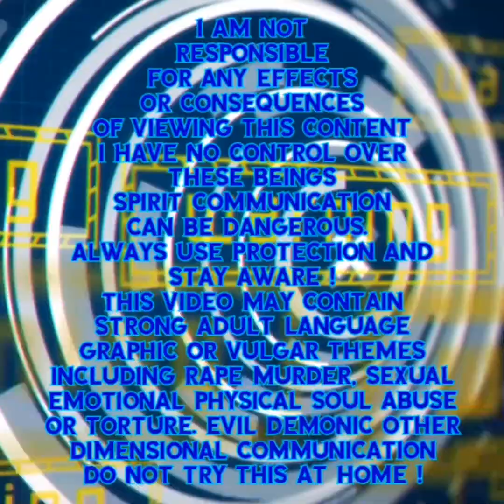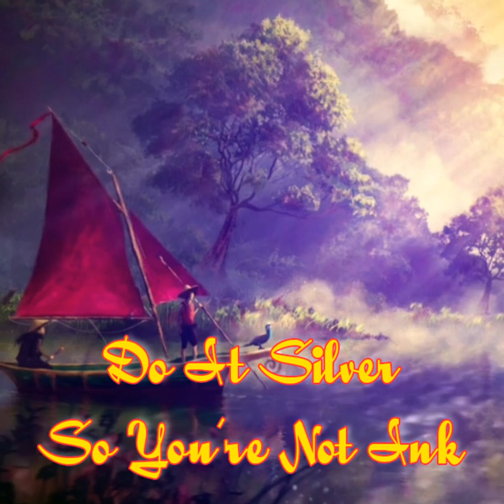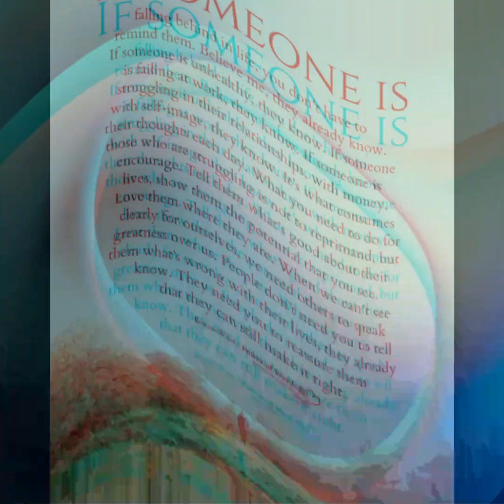Forbidden Conversations Collection MiniSeries No.11 Scaled Sunshine Video 3 Navigatoreth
Forbidden Conversations Mini Series

Scaled Sunshine

Navigatoreth

Namaste

Or

Video By:

Motion Ninja

InShot Video

Apps

Necrophonic

Dead wave

Voices

Angelic